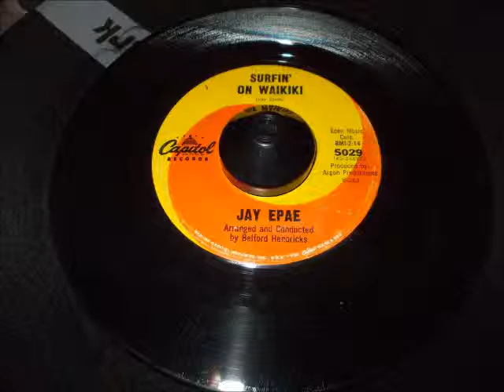Jay Epae - Surfin' in waikiki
Exotic Shaker!